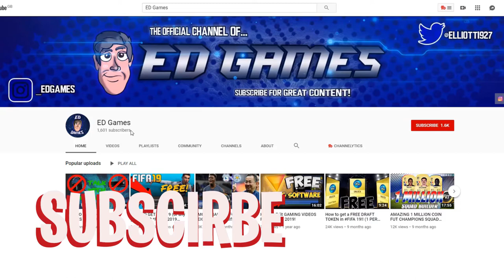OMG 1M+ ICON IN A PACK ON THE RTG!! TRADEABLE ICON FROM DRAFT REWARDS! - FIFA21 Road To Glory #9